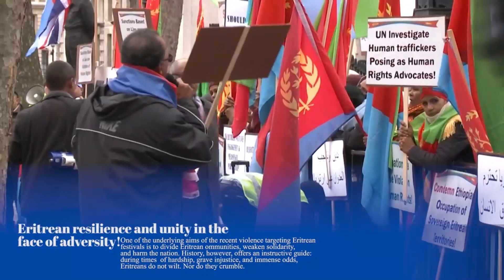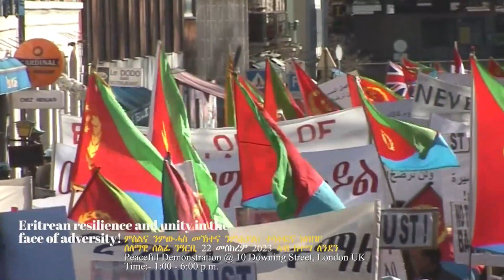ኩሉ ኤርትራዊ ክሳተፎ ዘሎዎ ሰለኣዊ ሰልፊ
EritreanUnityworldwide EPLF1#ERITREAN_MEDIA_NETWORK ወያነ#EritreaEmbassyMediaa
እቲ ሓቂ ኩሉ ይፍለጦ - ቁዋም ኤርትራ ተግባራዊ ኮይኑ - EritreanUnityWorldwide EPLF1
ሕጊ ንስኒትን ዕብየትን ዝብሉ ቪድዮታት ኣብ ታሕሊ ሊንክ ኣሎኩም